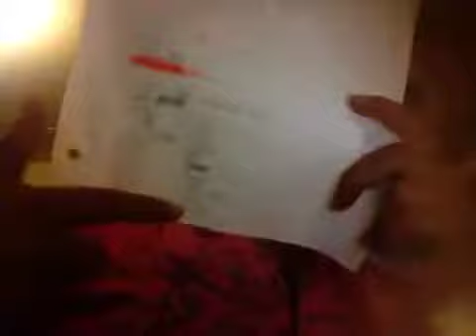How to make a duck tape clutch (small)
It's really cute